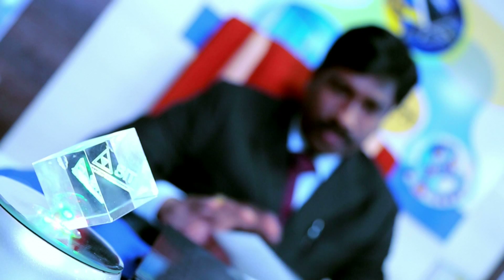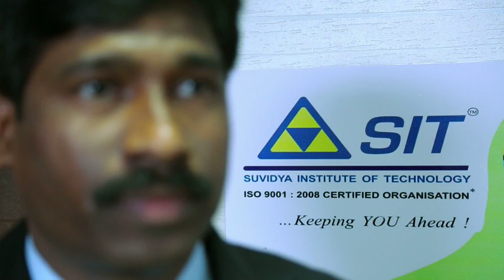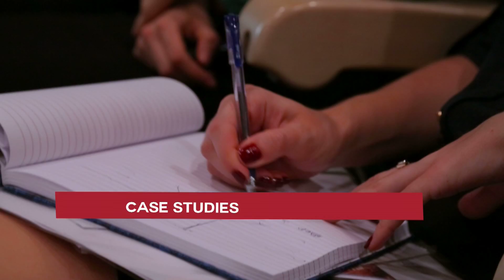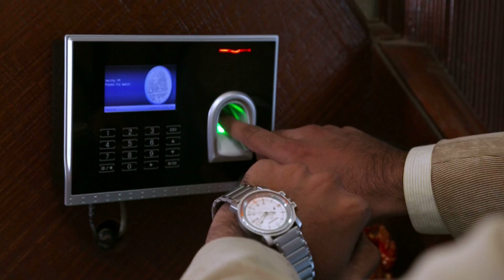Suvidya Institute of Technology: Introduction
About  Suvidya Institute of Technology Pvt. Ltd. (SIT) :

SIT is a working skill enhancing center as per current job requirement of various sectors like Oil & Gas, Power, Petrochemical, Chemical, FMCG etc…sector which makes all engineering discipline participants ready to work as a Design Engineer, PDMS Modeller, Drawing Checker, Procurement Engineer, Project/Planning Engineer, Construction Engineer in Workshop and Site, Completion Engineer, Inspection/Testing Engineer and Plant Operating/Maintenance Engineer

SIT’s Accreditation & Association with :

• ISO 9001:2015 certified Organization by Bureau of Indian Standards
• Partner of NSDC (National Skill Development Corporation of INDIA)
• Registered under MSME (Ministry of Micro, Small and Medium Enterprises)
• Member of Confederation of Indian Industry, An Industry Association in INDIA
• Member of Maharashtra Chamber of Commerce, Apex chamber of Maharashtra State
• Only Authorized Plant Layout Design Training center of ECITB United Kingdom
• ASME- American Society of Mechanical Engineers
• ISHRAE- The Indian Society of Heating, Refrigerating and Air Conditioning Engineers

About Founder :

The institute was founded by Mr. Vasant Dinkar Mestry, a thorough technocrat who worked in area of Oil & Gas sector, within the country and across the globe for 30+ years.  He had visualised the need of skilled manpower and started an institution to provide skilled manpower specifically to meet the demand of the Oil and Gas Sector and trained 39 nationalities through various inhouse and Corporate Training Program.

Training Programs we offer :

- Piping Engineering
- Mechanical Design of Process Equipments
- Equipment Fabrication Drawing
- Process Engineering
- Advance Pipe Stress Analysis
- Instrument & Control(Controls and Automation)
- HVAC Engineering
- Structural Engineering
- Electrical Engineering
- Water & Waste Water Engineering
- Engineering Design & Drafting
- MEP(Mechanical Electrical Plumbing) Engineering
- Fundamentals of Offshore
- AutoCAD - Piping
- PDMS(Plant Design Management System-3D Modelling)